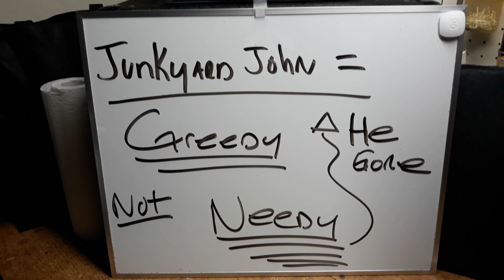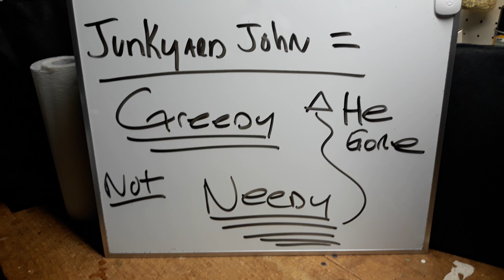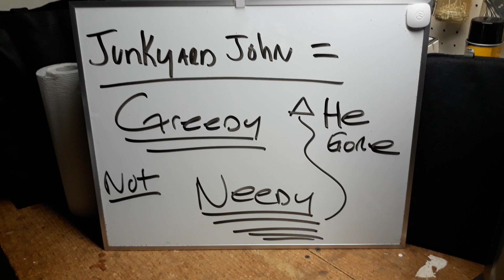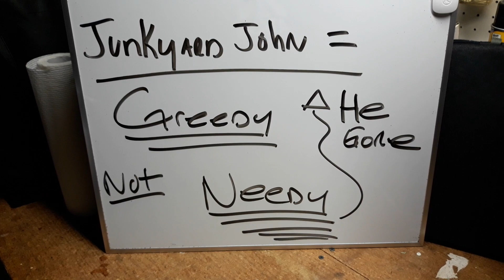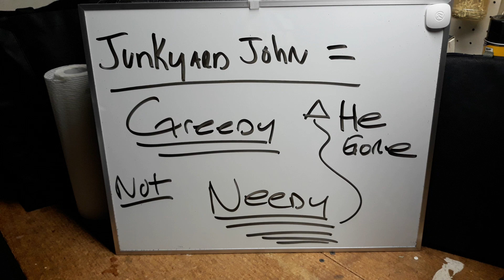JUNKYARD STEALS FROM KIDS....GREEDY 💯